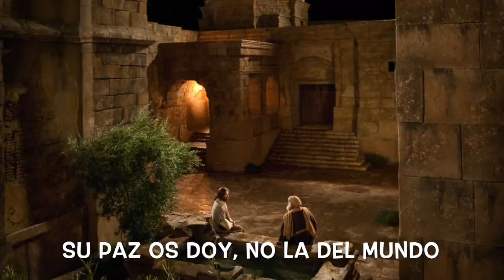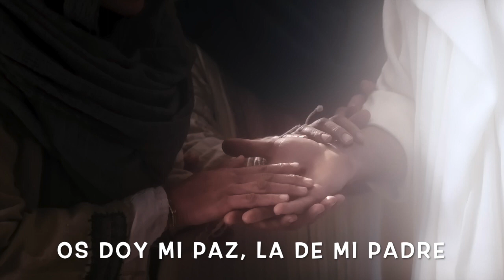PAZ. SALOME ARRICIBITA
OS DOY MI PAZ
NO SE TURBE VUESTRO CORAZÓN, NO SE ACOBARDE
OS DOY MI PAZ, LA DE MI PADRE
OS DOY MI PAZ, LA DE MI PADRE (bis)

Su Amor es Vida en mí, y somos uno
os doy su paz, no la del mundo

Quien me ve a mí, al Padre ve… pues somos uno
su paz os doy, no la del mundo